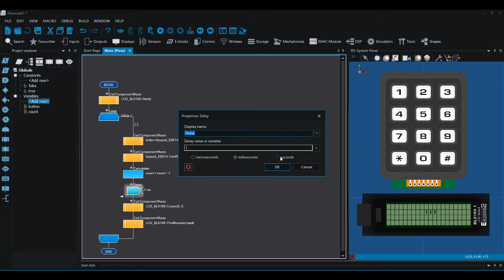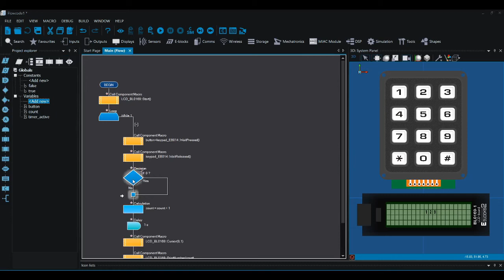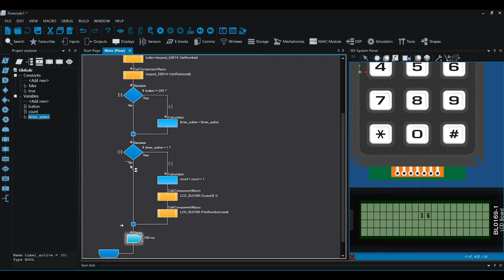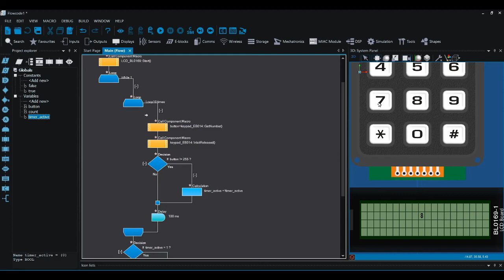Using Buttons in Flowcode Programs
Buttons are the simplest of inputs, but there's many different ways that you can use them. This tutorial and demonstration takes you through some simple applications of buttons, and how to improve them